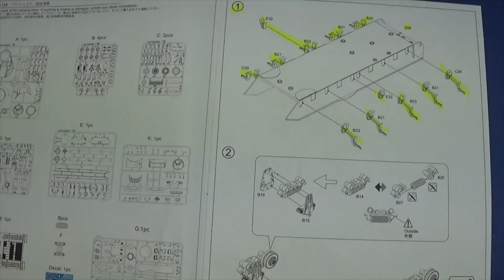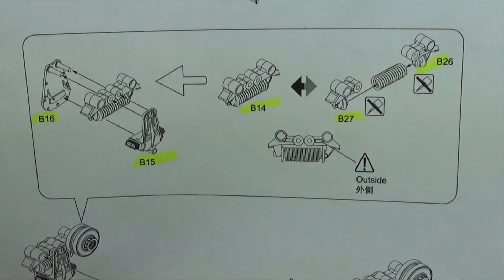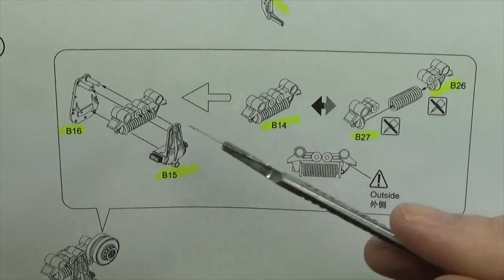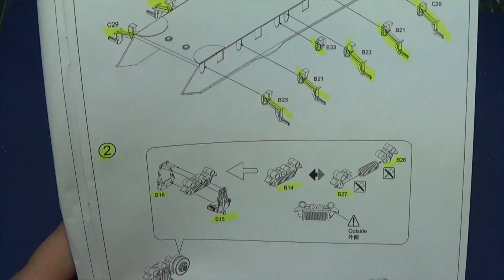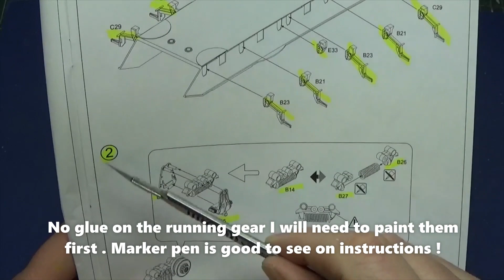Amusing Hobbies 1/35 FV217 'Badger' Part 2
Hi all,
its all about the running gear today so lots of wheel , cleaning mould lines that type of thing . Sorry some of the things i am trying to do on camera end up off camera . By the end of the build i might have improved .
Regards Gav.